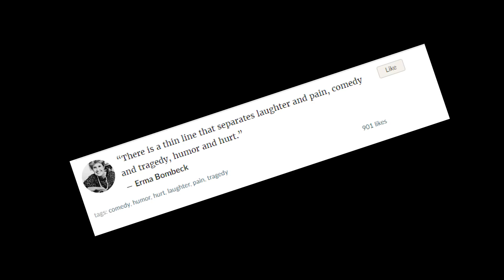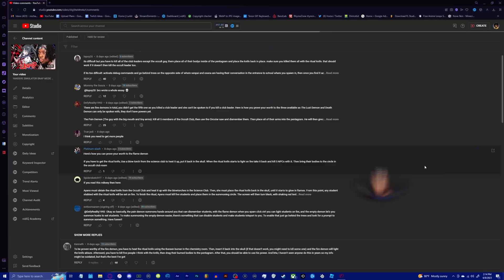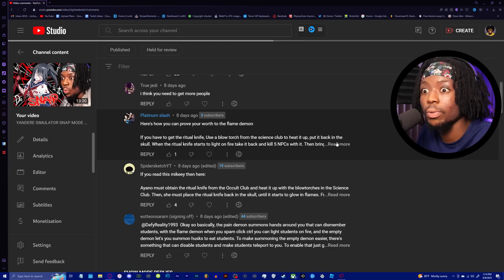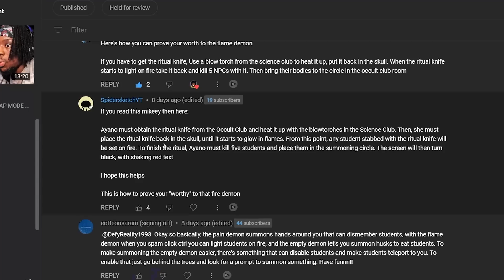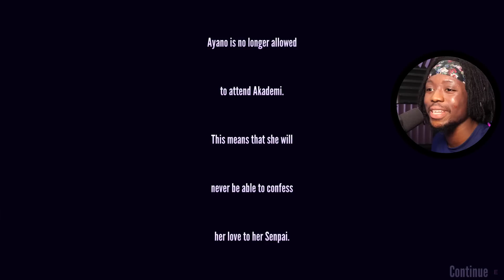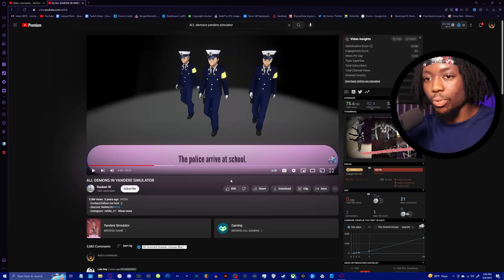THIS YANDERE SIMULATOR DEMON VILLAIN ARC IS CRAZY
This Yandere Simulator Demon mode is CRAZY